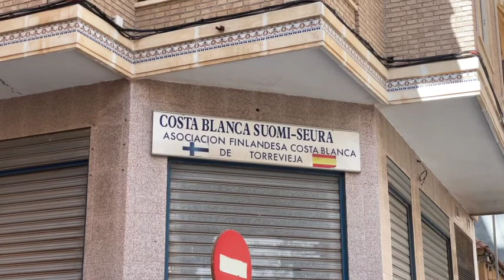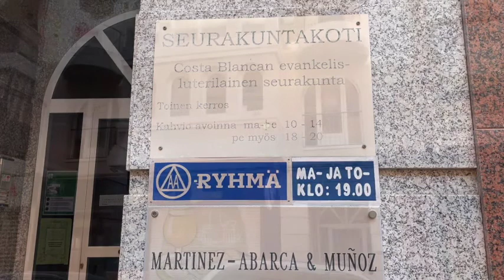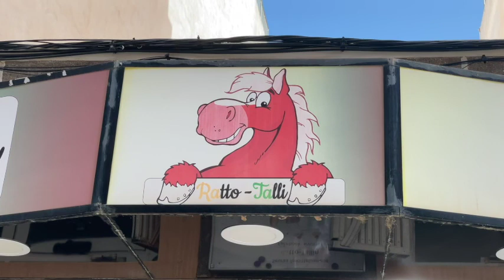PÄIVÄ 22: Torreviejan kierros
Roadtrip viivähti parin päivän ajan Costa Blancalla ja Torreviejassa. Tässä kierrellään kaupungilla 30 asteen helteessä.
Katso koko illan lähetys Radio Finlandian Facebookista.